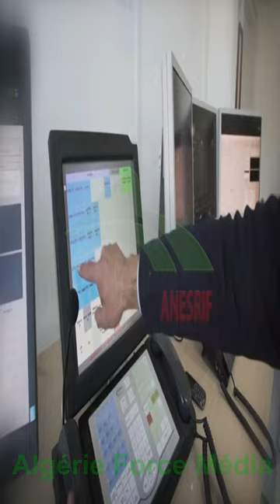Le Projet Ferroviaire Partie 4 Alger Tamanrasset 12500 Km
De 4500 Km à 13000 Km ;

Grâce à d'importants programmes lancés au fil des années, l'Algérie s'est dotée d'un grand maillage ferroviaire couvrant une bonne partie de son vaste territoire, contribuant ainsi à l'effort de développement économique qu'a connu le pays depuis l'Indépendance.

Le pays dispose actuellement d’un réseau de chemins de fer long de quelque 4.200 km, mais qui devrait atteindre les 12.500 km à l’horizon 2030 dans le sillage de grands chantiers de construction de nouvelles lignes et de modernisation d'autres lignes existantes notamment dans les Hauts-Plateaux et le Grand Sud, des régions qui en étaient longtemps quasiment dépourvues.

Relier Alger à Tamanrasset et Adrar

Aujourd'hui, et depuis l'entrée en activité de l'Agence nationale d'études et suivi de la réalisation des investissements ferroviaires (Anesrif), pour permettre à la SNTF de se focaliser sur le transport de voyageurs et de marchandises, le rythme et la densité des réalisations des voies ferrées, des nouvelles gares, l'électrification des lignes et les travaux de modernisation, ne cessent de s'accentuer.

Il faut dire que durant ces trois dernières années, le rail a été hissé au rang de secteur stratégique. En février 2022, et en Conseil des ministres, le Président de la République, M. Abdelmadjid Tebboune, avait ordonné de lancer "dans l'immédiat" des études techniques afin d'étendre et d'élargir le réseau ferroviaire du nord vers le sud du pays entre Alger-Tamanrasset-Adrar.

Il s'agit d'un projet stratégique et structurant qui entre dans le cadre du maillage du réseau national en lui conférant un cachet continental, parallèlement à d'autres lignes Nord-Sud, également programmées.

Ces projets portent sur une voie reliant le port d'El-Hamdania (Tipasa) et Tamanrasset (1.200 km) avec une vitesse de 220 km/h, la ligne port de Djen-Djen/Hassi Messaoud (sur 572 km) et celle reliant le port d'Oran à Tindouf d'une longueur de 1.650 km. Quant à la quatrième ligne, elle s'étendra du port d'Annaba à El-Oued, en passant par Hassi-Messaoud.

L'Anesrif, qui prend en charge le volet investissement et réalisation, s'attèle à mettre en œuvre le Plan national du transport ferroviaire et a d'ores et déjà lancé et mis en service plusieurs lignes ferroviaires à travers le pays.

C'est le cas du projet de la rocade nord et ses dessertes reliant Oran à Annaba (1250 km) et qui dessert 22 wilayas, de l'étude de ligne à grande vitesse Est-Ouest sur 1200 km en plus de la rocade des Hauts-Plateaux sur 1.160 km, de même que de nouvelles lignes dont M'sila-Boughezoul, Tiaret-Saïda, Tissemsilt-Tiaret-Relizane et la ligne Boughezoul-Tissemsilt, mise en service fin décembre dernier.

Programme ferroviaire national: réalisation d'un réseau de près de 1.300 km en travaux multiples

L'Agence nationale de suivi et de réalisation des infrastructures ferroviaires (Anesrif), qui prend en charge l'exécution du programme ferroviaire national, a réalisé jusqu'ici un total de 1.299 km d'infrastructures ferroviaires et de travaux multiples, et rénové 1.284 km de voies ferrées en exploitation.

En plus d'un linéaire totalisant 417 km de voies électrifiées couvrant plusieurs wilayas du pays, 22 stations pour voyageurs et pour le fret ont été réalisées dans le cadre de ce vaste programme qui vise notamment la densification et la modernisation du réseau national en le portant à terme à 12.400 km, selon un bilan récent de cette agence.